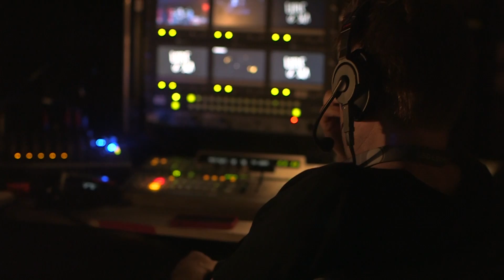Amplify by Rimmel Melbourne with Louna Maroun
Amplify by Rimmel Melbourne with Louna Maroun to get the London Look, with makeup tutorials and rule breaking featuring Jai Waetford, Kimmy Smiles and Tyde Levi.

Follow Rimmel AU!